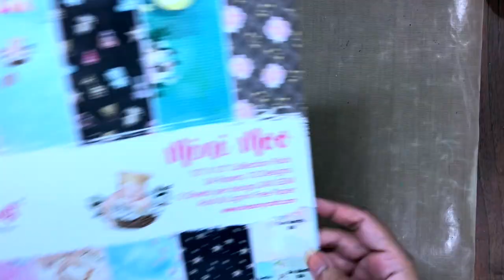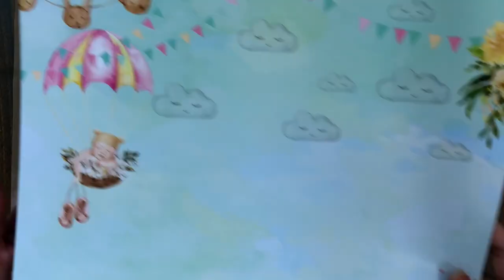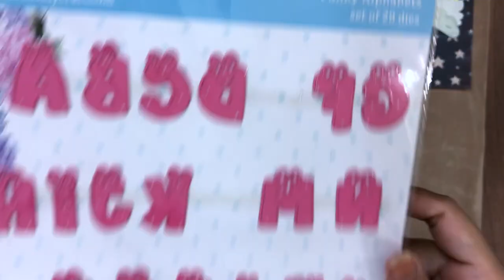Sparkle Everyday ScrapbookLayout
Learn to make a quick and adorable baby theme scrapbook layout with Dress My
Craft’s Mini Moo Paper collection.
Supplies Used (from Dress My Craft) –
or iMovie defaults or
Until Next Time
Happy Crafting!
Jaishree Bansal